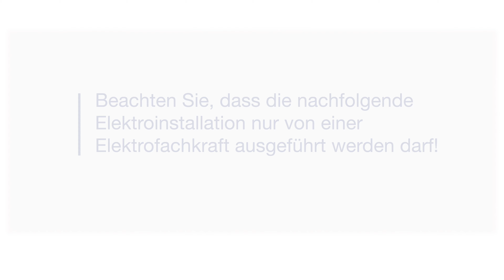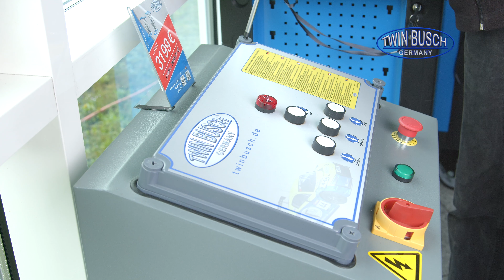Quick Repair: Schaltrelais MY4NJ AC24 für TWIN BUSCH® Hebebühnen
In diesem Video zeigen wir euch, wie Ihr das Schaltrelais MY4NJ AC24 eurer TWIN BUSCH® Hebebühne austauschen könnt.

Das Unternehmen TWIN BUSCH® Germany ist seit 1997 Ihr kompetenter Partner rund um den Bereich KFZ-Werkstattausrüstung. Mit 3 deutschen Standorten in Bensheim, Berlin und Mühlheim, so wie internationalen Niederlassungen in Frankreich, Spanien, England, den Niederlanden, Rumänien und USA, ist TWINBUSCH ® international vertreten.

Oder kommen sie in einer unserer Niederlassungen vorbei. Wir bieten Ihnen in allen Niederlassungen Ausstellungen unserer Produkte,
wo sie dich vor Ort von unserer Qualität überzeugen können.

Amperestr.1
D−64625 Bensheim